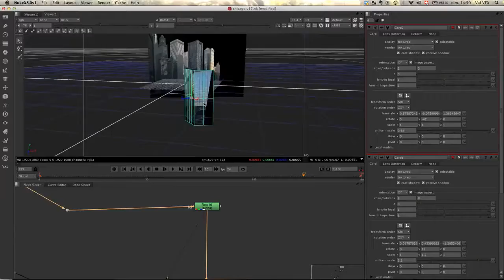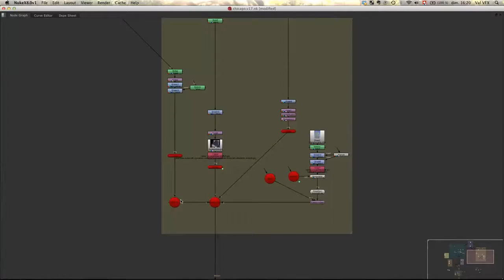Projet d'élève : Valérian Renfer - VFX Compositing (2015)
Projet d'élève : formation VFX Compositing
Par Valérian Renfer